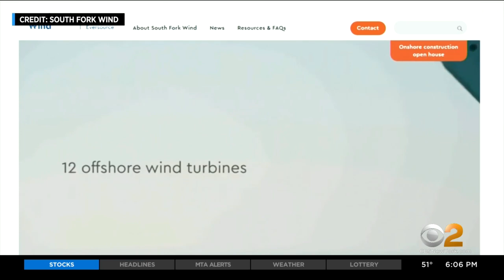Crews Break Ground On Major Offshore Wind Project In East Hampton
New York's move toward clean energy hit a milestone Friday with a groundbreaking in East Hampton for a major offshore wind project. It will be only the second in the nation; CBS2's Carolyn Gusoff reports.